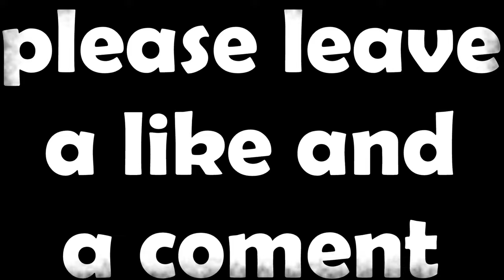Ankunft in Tromsø (Norwegen), Aquarium Polaria Pt.1 [Nikon D7500]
Jahresende in der Arktis!!! Flug von München nach Tromsø.
Zum Start haben wir das Polaria-Aquarium besichtigt.